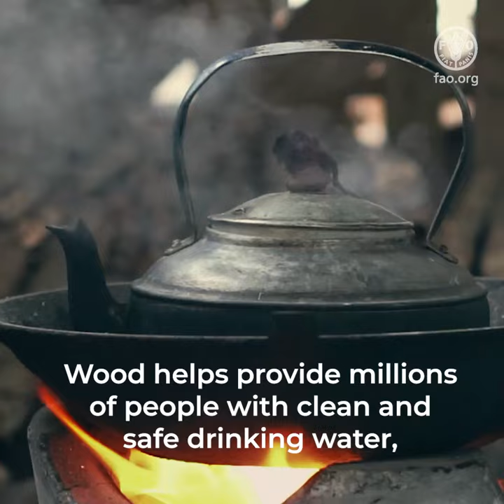Sustainable wood for people and the planet - International Day of Forests 2022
Wood helps provide millions of people with clean and safe drinking water, cook food and build shelter.

But wood can do even more. Wood can build skyscrapers. And replace plastic

With advances in science, wood is changing how we see the world, how we dress, and how we move in more climate-friendly ways.

Through nanotechnology, wood can help us heal and find new cures.

Wood is even taking us to space.

When forests are managed sustainably, wood is a renewable resource.

Choose sustainable wood for people and the planet.